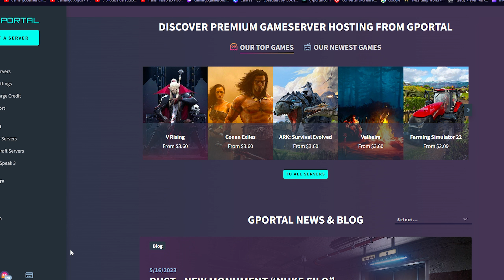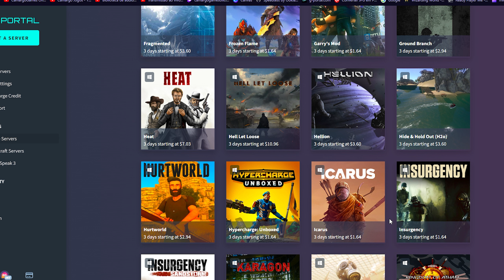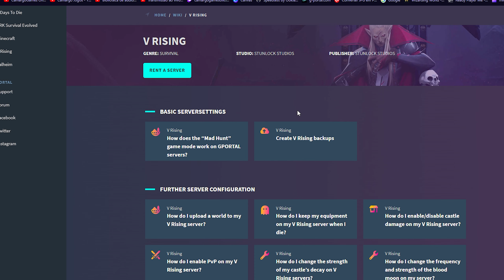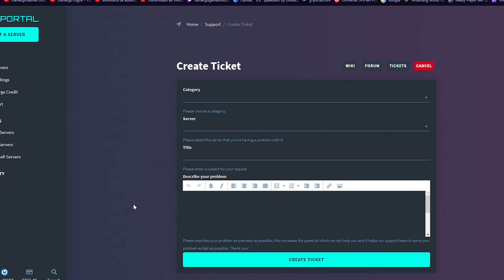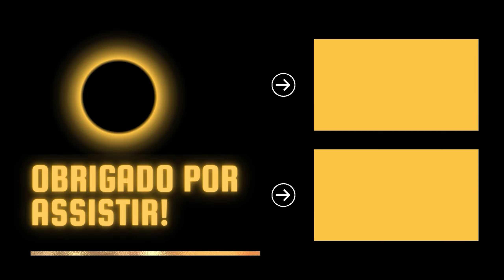NOVA ATUALIZAÇÃO SECRETS OF GLOOMROT DE V RISING | [PT-BR] SERVIDORES sponsored by GPORTAL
📢 Servidor barato, de qualidade e com 10% de desconto é

Acorde como um vampiro após séculos de sono profundo. Evite o sol enquanto você vai atrás de sangue para recuperar sua força. Reconstrua seu castelo e converta humanos em seus servos leais durante a sua missão para criar um império vampiro. Trave uma guerra nesse mundo de conflitos.

▪️▪️▪️▪️▪️▪️▪️▪️▪️▪️▪️▪️▪️▪️▪️▪️▪️ CANAIS PARCEIROS ▪️▪️▪️▪️▪️▪️▪️▪️▪️▪️▪️▪️▪️▪️▪️▪️▪️